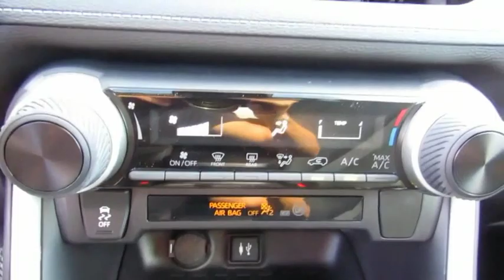2019 Toyota RAV4 Live Video! Tampa, Wesley Chapel, Brandon, New Port Richey, FL Live 191460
Stadium Toyota
5088 N. Dale Mabry Highway

A well-rounded blend of utility, efficiency, and style, our 2019 Toyota RAV4 LE presented in Magnetic Gray Metallic is an ideal choice for you and your on-the-go lifestyle! Powered by a spirited 2.5 Liter 4 Cylinder that offers 176hp while paired with a 6 Speed Automatic transmission with ECO and sport modes. Pick your adventure and get going; you'll love the smooth, confident handling in our Front Wheel Drive and will be smiling with an excellent efficiency of near 30mpg. Our popular crossover has sporty good looks that encourage you to get behind the wheel and take command of your day!     Take a look at our photos to see this RAV4 LE radiates premium good looks inside and out with a spacious cabin equipped to manage your daily grind. You'll appreciate remote keyless entry, the Entune Audio multi-media bundle/Bluetooth/voice recognition, an integrated back up camera, and soft touch accents that make each ride feel incredible!    Designed to support your awareness and keep you out of harm's way, our Toyota Safety Sense combines a pre-collision system, lane departure alert, dynamic radar cruise control, and other safety features. With dynamic good looks, a get-it-done demeanor, and optimal versatility, our RAV4 is a practically perfect choice!